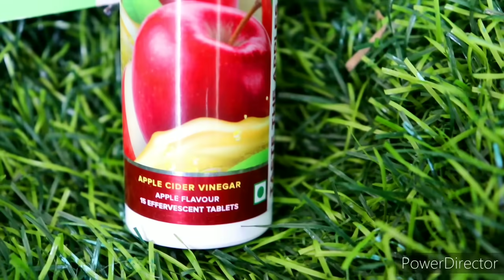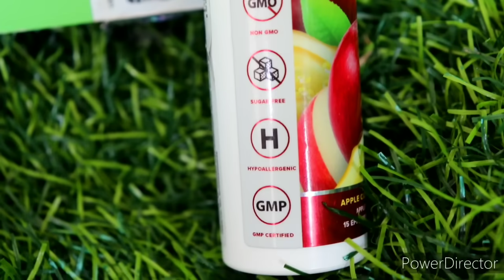Best Way to Weight Loss| Plix AppleCider Vinegar Tablets Review| Benefits Of ACV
Link for purchasing

with The Mother

Apple Cider Vinegar in Effervescent for weight loss.

One effervescent tablet is as good as 1 shot of liquid ACV.

No bad smell. No bad taste. Convenient and delicious tablet with all the benefits of liquid apple cider vinegar.

Plix ACV gives all the benefits of apple cider vinegar like weight loss, metabolism, good gut health with an additional immune support from a superfood blend and Vitamin B6 and B12.